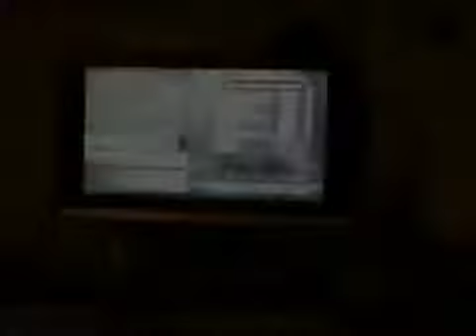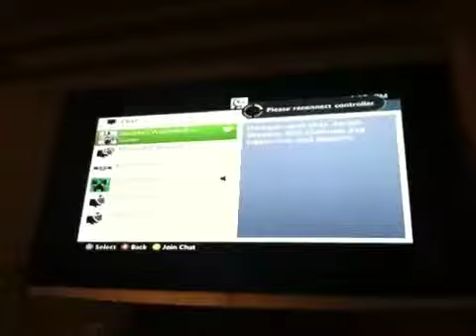Trolling on Xbox 360!!! (MW3)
Watch till the end for the biggest troll!!!